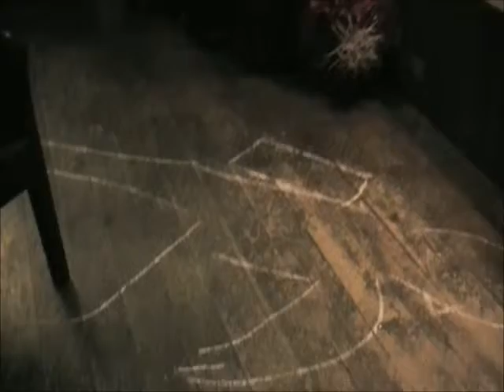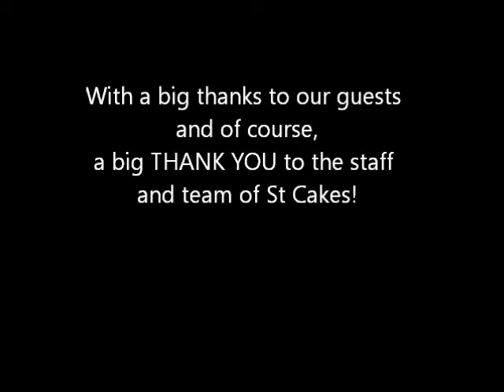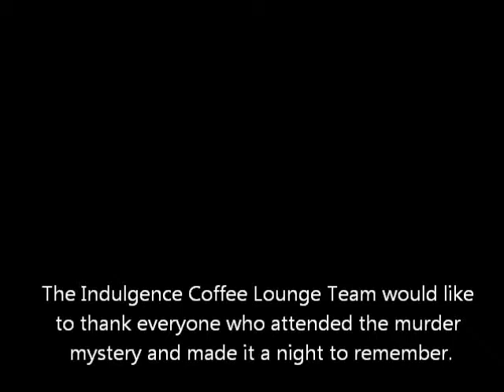murdermystery2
Murder Mystery Night at Indulgence Coffee Lounge Uttoxeter.